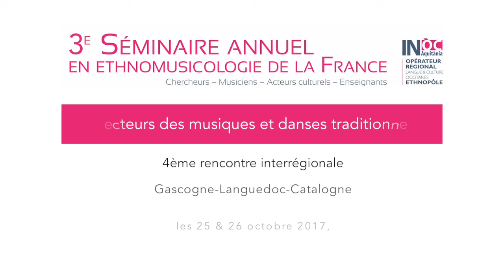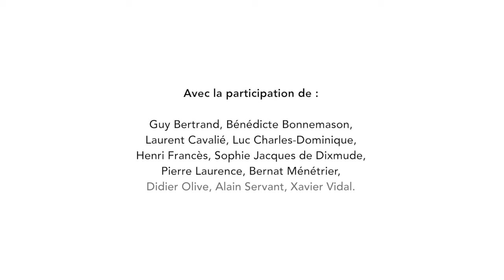4e Rencontre interrégionale Collecteurs des musiques et danses traditionnelles: L. Charles Dominique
Quatrième rencontre interrégionale, organisée dans le cadre du 3e Séminaire en ethnomusicologie de la France (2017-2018). // Sur le terrain // Intervention de Luc Charles-Dominique.

Organisée les 25 et 26 octobre 2017, la rencontre a lieu à l'Ethnopôle GARAE à Carcassonne.

Organisé par l’Ethnopôle CIRDOC-Institut occitan de cultura en collaboration scientifique avec le Laboratoire d’Anthropologie et d’Histoire de l’Institution de la Culture (iiAC-LAHIC)
En partenariat avec l’Ethnopôle GARAE, le Centre Occitan des Musiques et Danses Traditionnelles Toulouse – Occitanie et le Centre international de recherches interdisciplinaires en ethnomusicologie de la France (CIRIEF)
Avec le soutien de la Direction générale des Patrimoines, Département du pilotage de la recherche et de la politique scientifique (Ministère de la Culture et de la Communication)